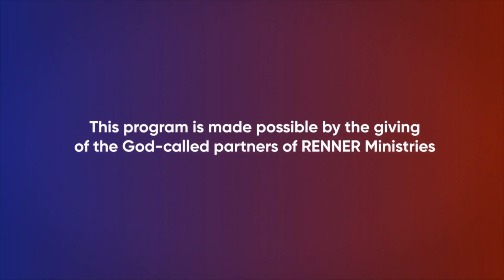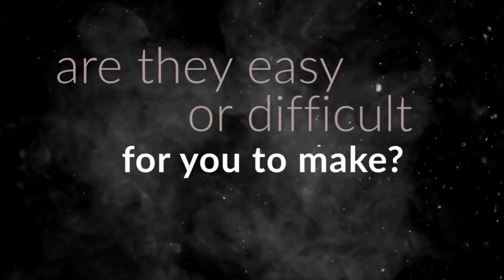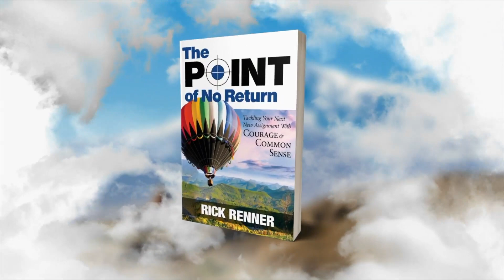Rick Renner: 12/27/23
Message: Do you want to get your finances in shape?